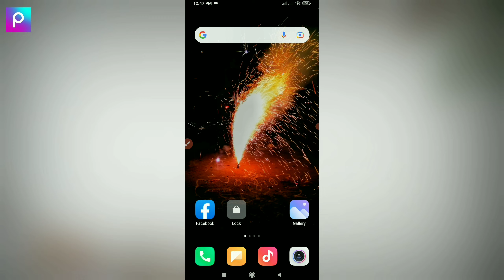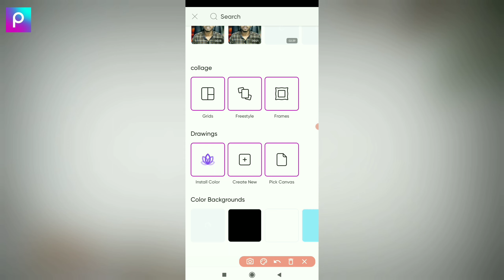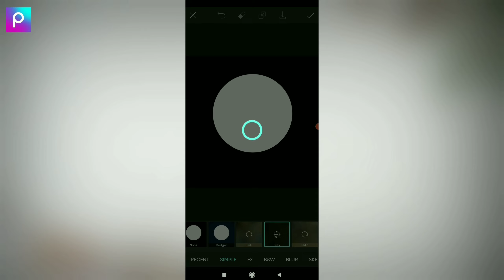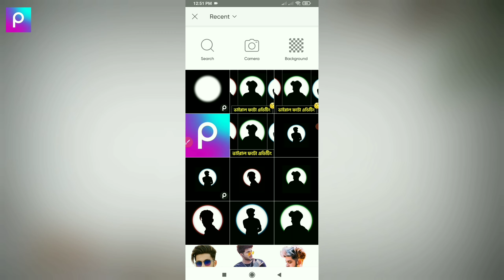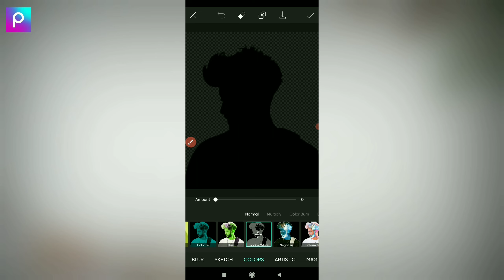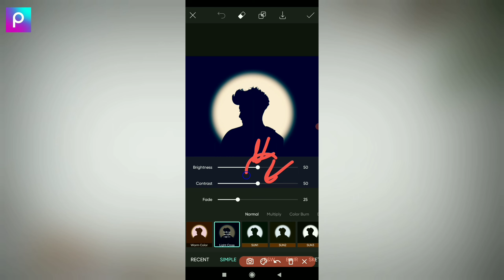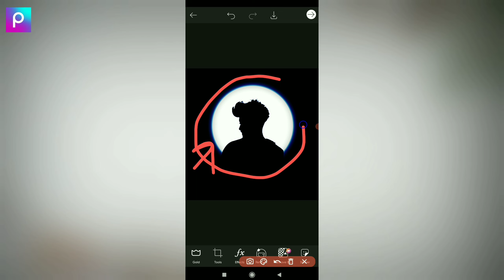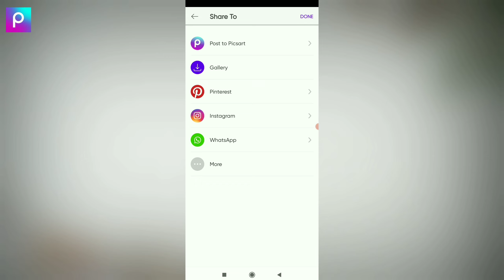Picsart Dark Shadow Glowing Effect Photo Editing Tutorial || Black Shadow Photo Editing 2023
💢Follow Me💢